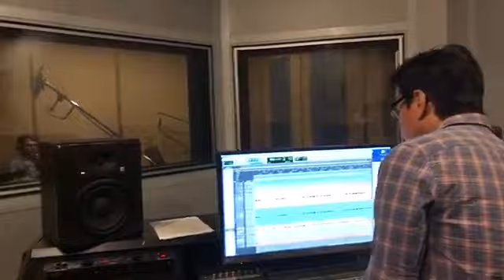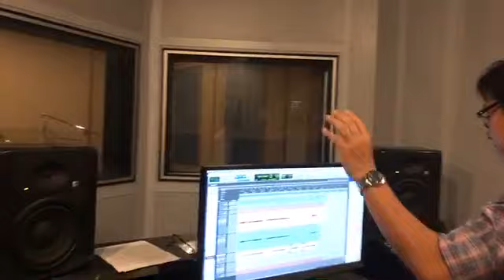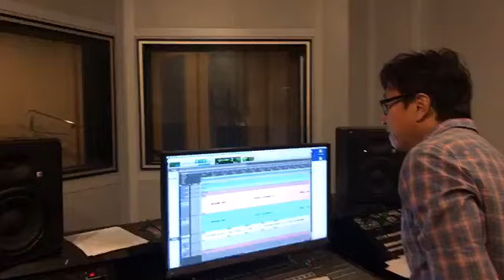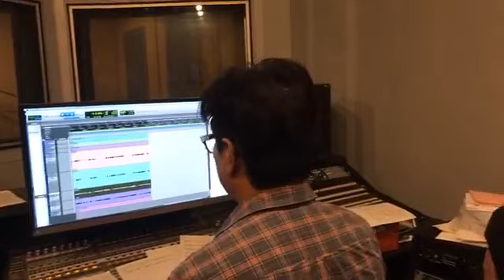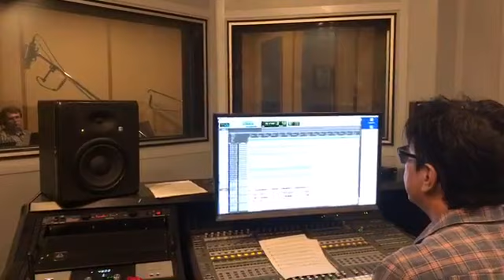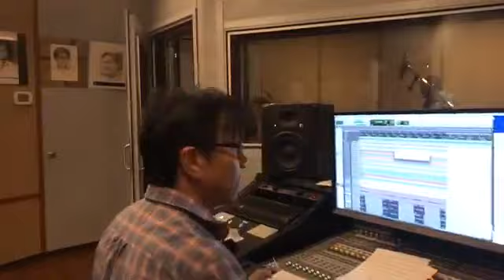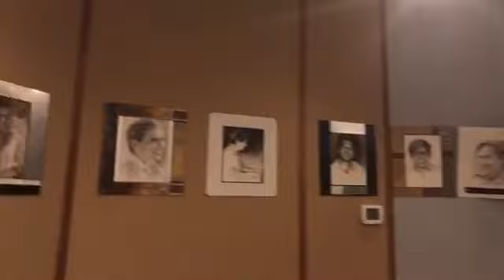Khám Phá 1 Ngày Làm Việc Trong Phòng Thu Âm Của Nhạc Sĩ Trúc Hồ | SBTN & ASIA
Khám phá 1 ngày làm việc trong phòng thu âm của nhạc sĩ trúc hồ, đây là 1 trong số nhiều phòng thu âm của Trung tâm Asia( cũ ) bây giờ thuộc về SBTN, đài SBTN vừa xây 1 phòng thu lớn hơn hiện đại hơn bên cơ sở mới của đài. nhạc sĩ sỹ đan đang làm hòa âm phối khí cho bài hát mới trong show mới của nguyên khang và những người bạn